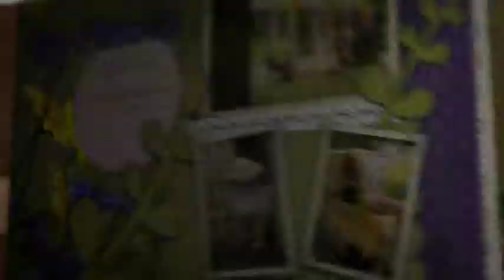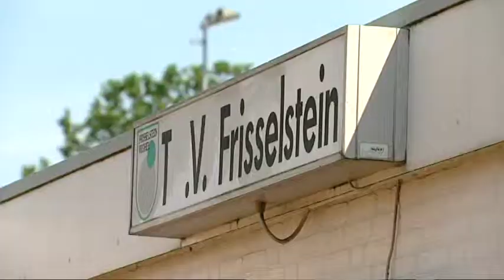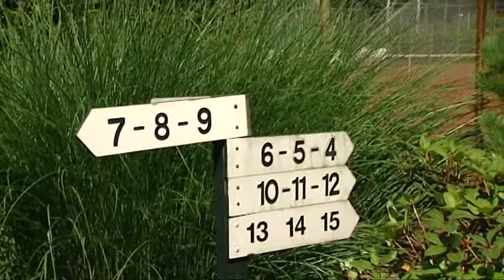De Plaots Aflevering 16 Miriam Oremans 2012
Aflevering 16
Henk Trimbach gaat het gesprek aan met Miriam Oremans, zij vertelt over haar plaots op T.V. Frisselstein in Veghel.